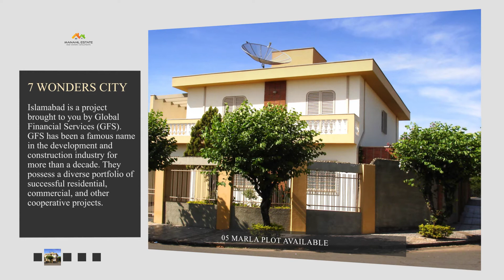Seven Wonders City Plots for Sale in Islamabad || 05Marla, 07Marla 10Marla Limited Plots Book Now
░M░a░n░a░h░i░l░ ░E░s░t░a░t░e░
✅ 7 Wonder City
✅GFS DEVELOPERS
 After the successful and venture developments in the city of lights (Karachi). GFS developers are now introducing the 7 Wonders City in Islamabad
✅ NOC
 7 Wonders City will soon get approval from the concerned departments. So, anyone can make a secure investment in this wonderful project.
Follow Us
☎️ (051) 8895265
📞 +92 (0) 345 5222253  | 📲 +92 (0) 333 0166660